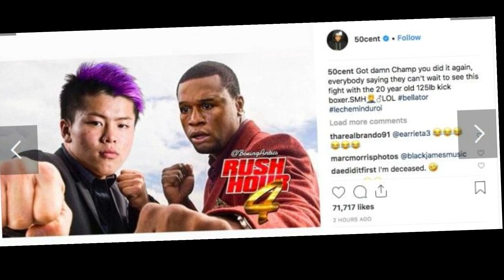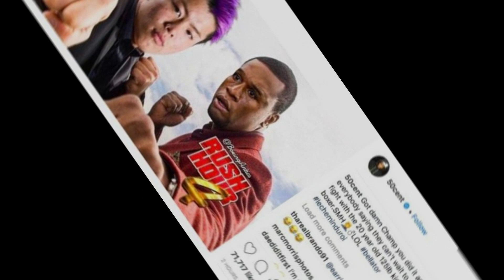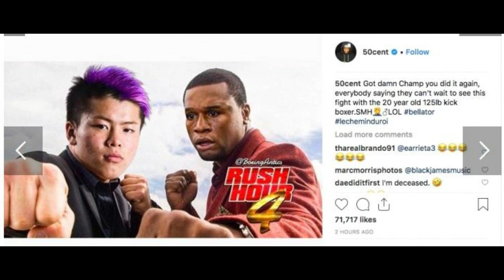50 Cent Trolls Mayweather Jr for Upcoming Fight in Japan with ' Rush Hour ' Meme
50 Cent Trolls Mayweather Jr for Upcoming Fight in Japan with ' Rush Hour ' Meme

Sign up for Jay Morrison 's Tulsa Real Estate  Fund

0xfe60ae710fafe8a2894ad081a492b59ee154f610

LX9vFngrJyYbkAZrYiCfwCtfY7U8ycKRyn

50 Cent and Floyd Mayweather Jr. have a rollercoaster style friendship, to say the least. The pair has experienced great laughs with one another while also getting laughs at the other's expense. After news broke of Floyd Mayweather Jr.'s upcoming New Year's Eve match in Japan, it should come as no surprise that Fif would have something to say about it. He decided to poke fun at the upcoming bout by sharing a meme of Floyd and his opponent, Tenshin Nasukawa , as Jackie Chan and Chris Tucker in Rush Hour.

Get my  latest commentary videos on the following people below and others

Drake
Eminem
Kendrick Lamar
J. Cole
Travis Scott
XXXTentacion
Post Malone
Joyner Lucas
Juice WRLD
ASAP Rocky
Logic
Childish Gambino
Lil Wayne
Big Sean
Migos
Snoop Dogg
Lil Vert
Nicki Minaj
Kanye West
Ski Mask The Slump
2 Chainz
Trippie Redd
21 Savage
Denzel Curry
Mac Miller
Rae Sremmurd
Kid Cudi
Lil Skies
Royce da 5'9"
Future
Pusha T
YoungBoy Never Broke Again
Nas
Swae Lee
Gucci Mane
ASAP Ferg
Ice Cube
Jay-Z
Rich the Kid
G-Eazy
Lil Baby
Playboi Carti
Famous Dex
J.I.D.
NF
50 Cent
Meek Mill
6ix9ine
Ty Dolla Sign
YG
Tay-K
Lil Yachty
Lil Pump
YBN Nahmir
Jay Rock
Rich Brian
Lil Peep
BlocBoy JB
Kodak Black
Tyga
Gunna
$uicideBoy$
Brockhampton
Dave East
Vic Mensa
Bhad Bhabie
Lil Durk
Lil Xan
YNW Melly
YBN Cordae
Moneybagg Yo
LeCrae
Spose
Steflon Don
hip hop after dark
DJ Akademiks
Everyday Struggle
Trending on youtube
Top 10
tmz